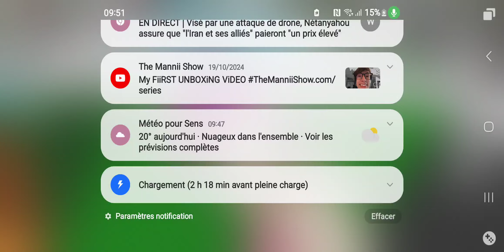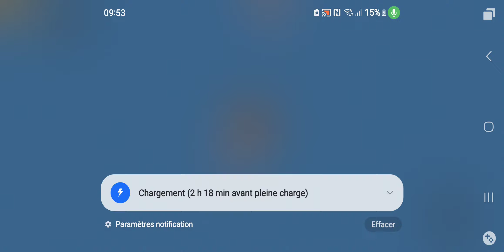part 1 les saison